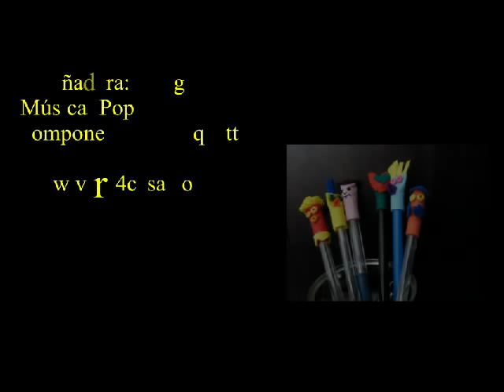Capuchas para lápices fieltro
Entra en nuestra web y visita todos los modelos de capuchas para lápices fieltro.